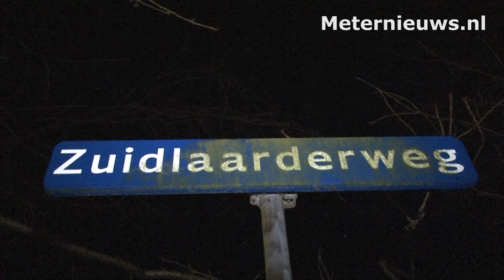Auto frontaal op boom Zuidlaren/Noordlaren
Zuidlaren  – Op de Zuidlaarderweg Tussen Zuidlaren en  Noordlaren is Vrijdagochtend een auto tegen een boom gebotst. De bestuurder van de auto is hierbij gewond geraakt en na behandeling  overgebracht naar het ziekenhuis. De zwaar beschadigde auto is door een bergingsbedrijf afgevoerd. Over de oorzaak is niets bekend.